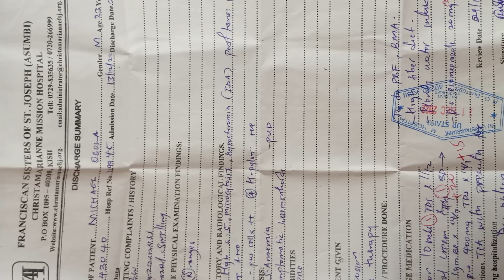SAD STORY 😭 NIMEMEA VITU KATIKA SEHEMU YANGU YAKWENDA CHOO NAOMBA MUNISAIDIE NIPATE MATIBABU